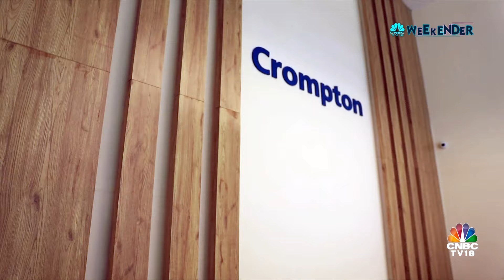Crompton Has Incredible Potential: Promeet Ghosh | Weekender | CNBC TV18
Catch Promeet Ghosh, Crompton's MD & CEO, talk about his business strategies & more in conversation with Mnagalam Maloo on CNBC-TV18 Weekender

n18oc_business